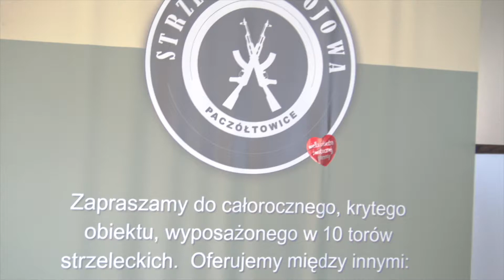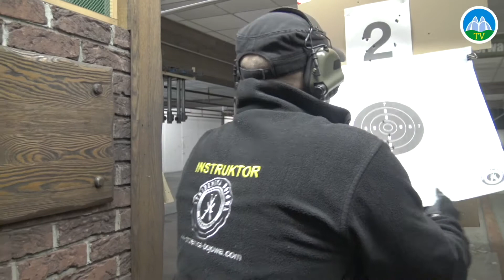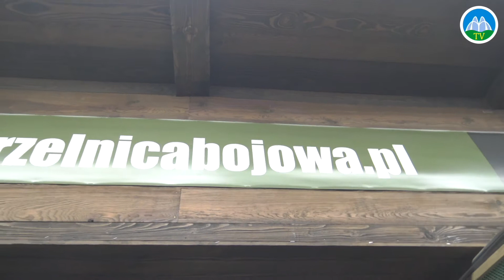STRZELAMY Z KAŁACHA!!! STRZELNiCA BOJOWA 100 STRZAŁÓW NA 11 LiSTOPADA STRZELNiCA BOJOWA PACZÓŁTOWiCE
STRZELAMY Z KAŁACHA!!! STRZELNiCA PACZÓŁTOWiCE STRZELNiCA BOJOWA 100 STRZAŁÓW NA 11 LiSTOPADA STRZELNiCA BOJOWA PACZÓŁTOWiCE GMiNA KRZESZOWiCE POWiAT KRAKOWSKi MAŁOPOLSKA STRZELNiCA BOJOWA PACZÓŁTOWiCE
Kałasznikow
AK-47
ak-47
Karabin Kałasznikow
Karabin Kałasznikowa
ZDROJOWA TV ZAPRASZAMY